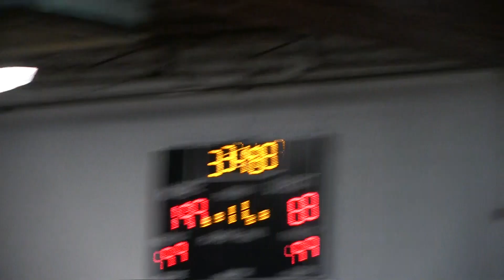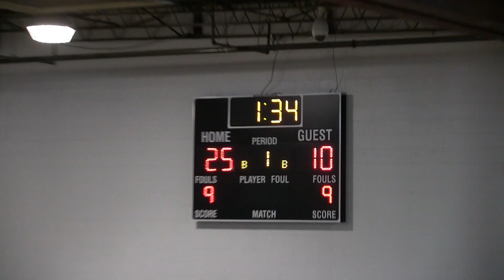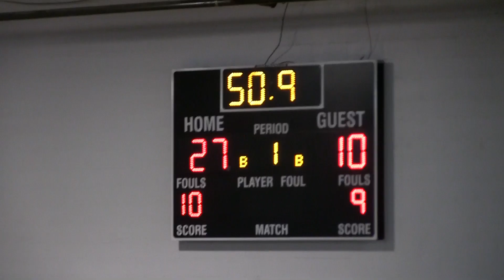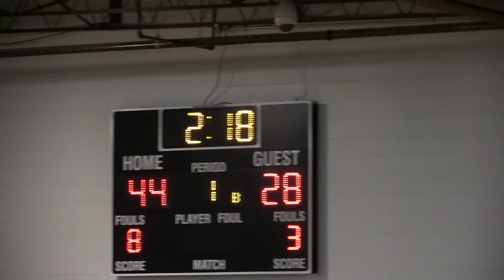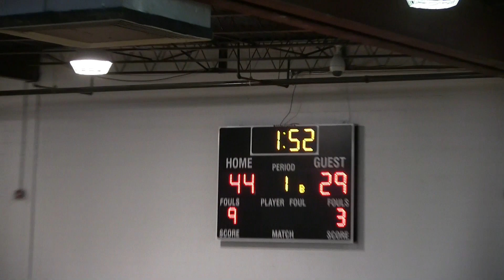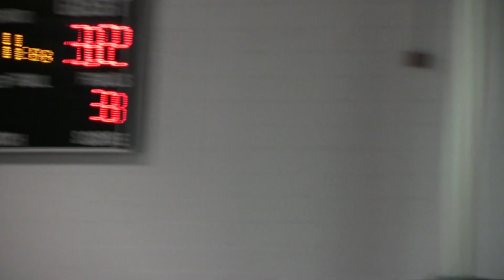Md Pride 7th vs Laurel Lakers 8th 10 05 2014